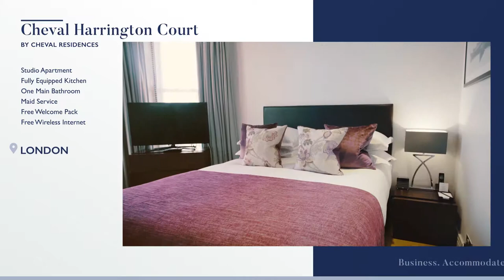Cheval Harrington Court Serviced Apartment Tour | Studio Apartment in South Kensington, London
These modern studio, one, two  and three bedroom apartments feature fully equipped kitchens with electric hobs, ovens, microwaves, Nespresso coffee machines and dishwashers. Some of the studios and all of the one, two and three bedroom apartments have washing machines.

Each apartment features air conditioning, safes, a free welcome pack upon arrival and free wireless internet access.